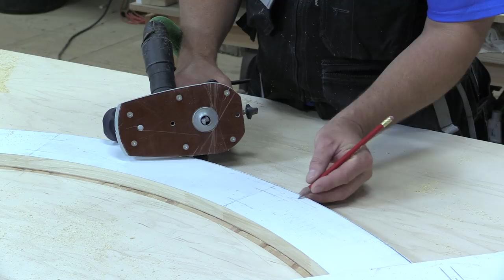Making Radius Casing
Cutting radius casing with a router. To see the whole article, and learn more professional carpentry techniques,

To see a live carpentry presentation, visit a Katz Roadshow near you